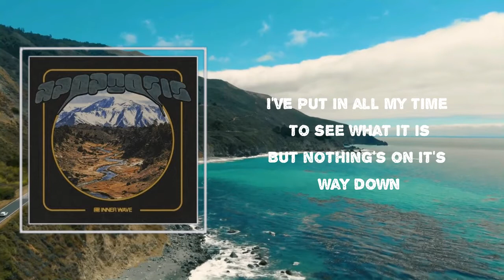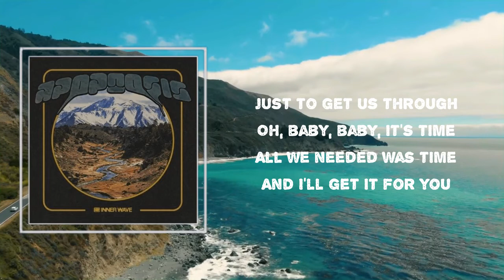Lyrics: Inner Wave - "One In A Million"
Songs : "One In A Million" by Inner Wave
Album: "Apoptosis"

"One In A Million" Lyrics:

 I could go away give you space and
I could be a friend and if needed
Let you know the plan how convenient
I would see it through through and through
The sun is bright shows the way
But other times it's blinding me to this day
I've put in all my time to see what it is
But nothing's on it's way down

Oh baby baby it's time
All we needed was time
Just to get us through

Just to get to you

And I'll get it for you

I never should've gone down that road
Don't mess with my grave
Don't play with my bones
The worms pave their way into the home
Alone undercover
Longing for others but when
They come to visit
I get so bothered
A house far away with no doors

Inner Wave
#"Apoptosis"